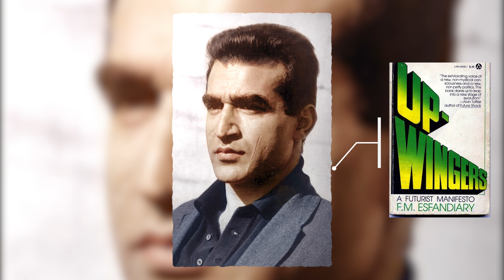COMMENT DEVENIR UN CYBORG?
Aujourd'hui nouvelle vidéo sur un sujet vraiment intéressant, le transhumanisme!